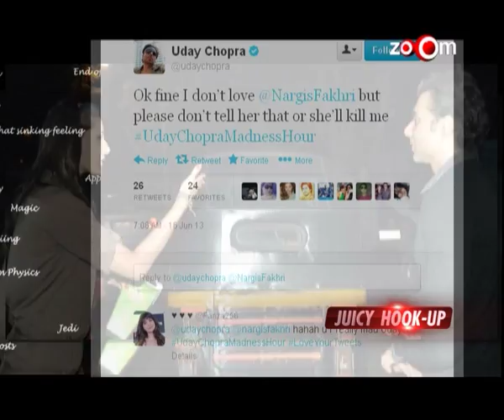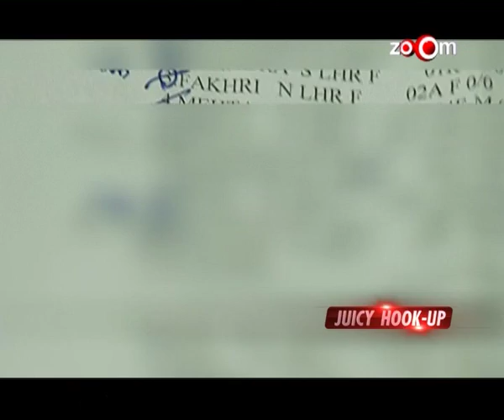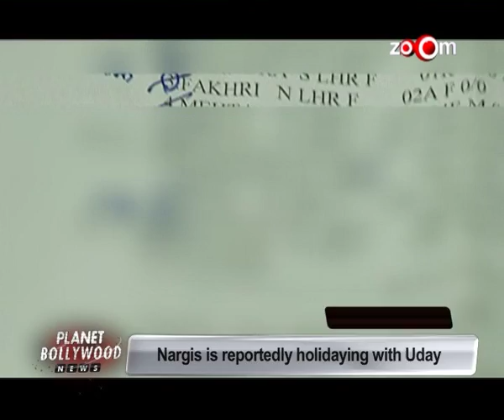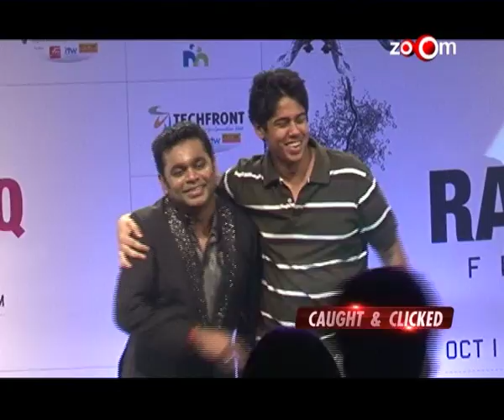Planet Bollywood News - Katrina is apparently staying with Ranbir, Shahrukh Khan invited Salman for his Iftar party & more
Shahrukh Khan apparently invited Salman Khan for his Iftar party in Dubai
Katrina Kaif is apparently staying with Ranbir Kapoor in Colombo
Shuddha Desi Romance | Yash Raj Films clarifies why they changed the release date
OUATIMD actor Imran Khan talks about competing with Shahrukh Khan's Chennai Express
A.R Rahman organizes a musical road trip
Nargis is reportedly holidaying with Uday
Kamasutra 3D | Sherlyn replaced Poonam Pandey in the film
Indian Diva 2013 Chandigarh auditions